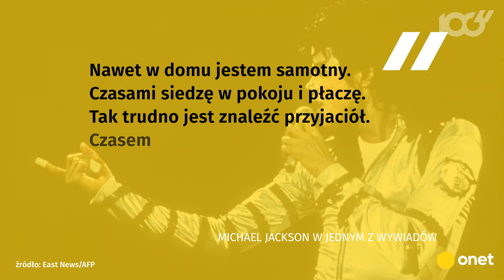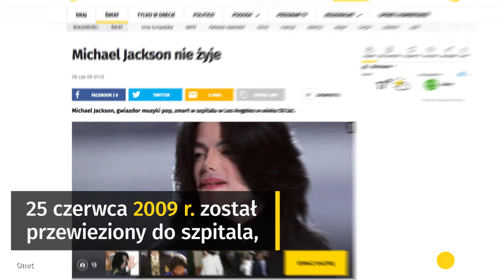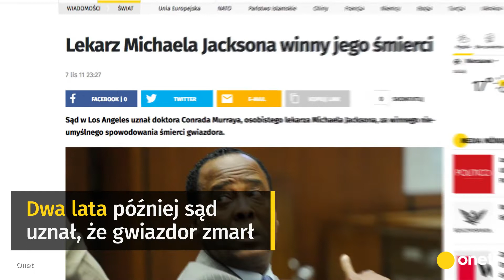Michael Jackson miałby dziś 60 lat - wspominamy króla popu | Onet100